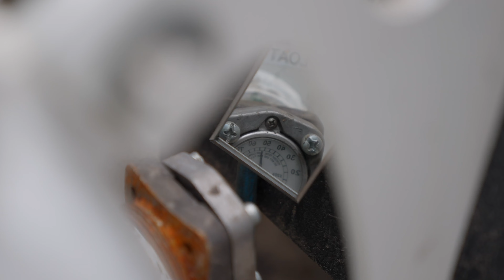Driving Change: Amogy's Ammonia-Powered Truck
Learn more about Amogy and how we successfully demonstrated an ammonia-powered truck.

Thank you for following us on our journey to decarbonize heavy-duty transportation!